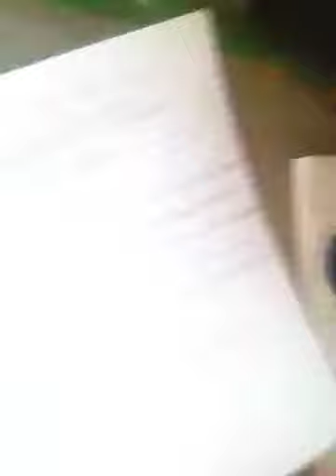10 things you didn't now about me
Learn the things you did not now about Steven,some secrets shall be known